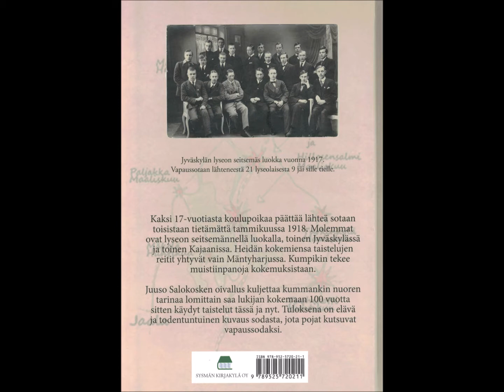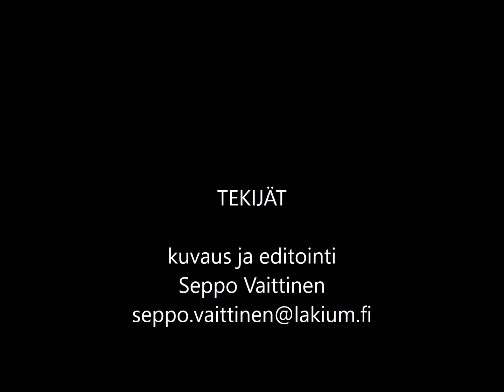Juuso Salokoski: kirja kirja "Koulupoikien vapaussota" julkistus 22.5.2018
Juuso Salokosken kirja "Koulupoikien vapaussota" Ateuneumin kahvila 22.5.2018: -kirjan esittely ja kirjojen jako-
-paikalla tuttuja ja Ressun ja Eslokin koulukavereita